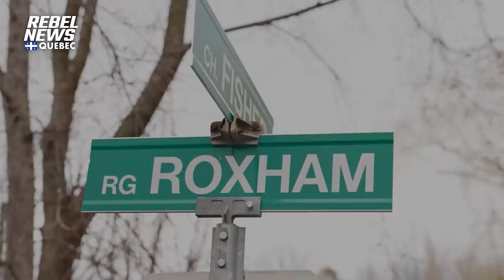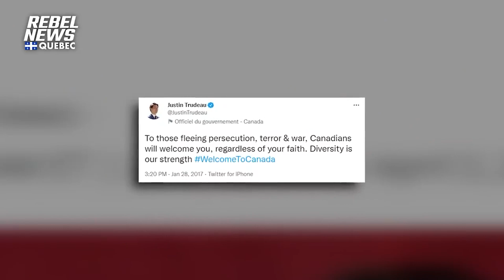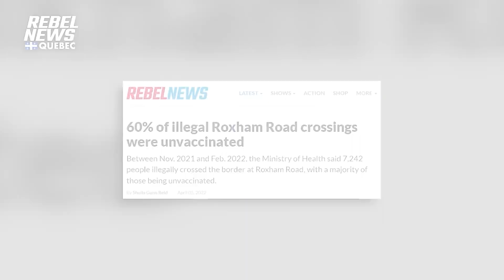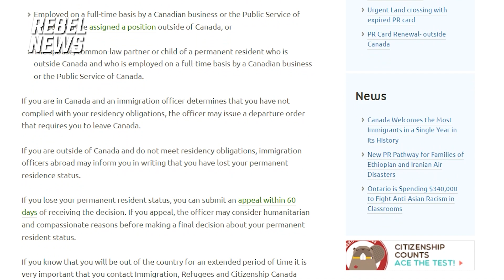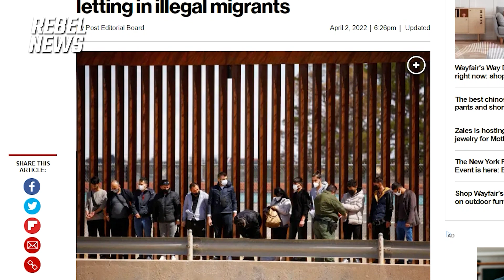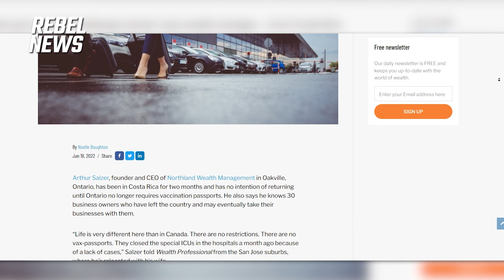Keep 'em coming: Roxham Road crossing hurts legal immigrants, benefits Liberals | Alexa Lavoie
Alexa Lavoie joins David Menzies on last week's edition of Rebel Roundup to talk about her reports from Canada's infamous illegal border crossing, Roxham Road.